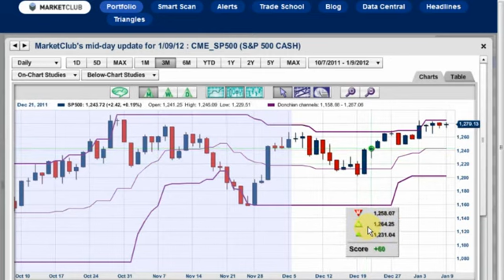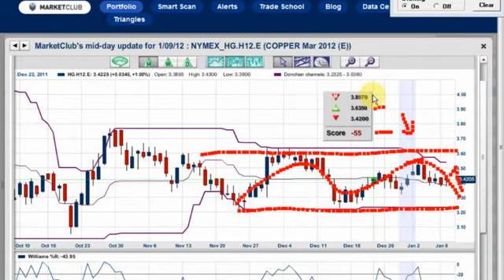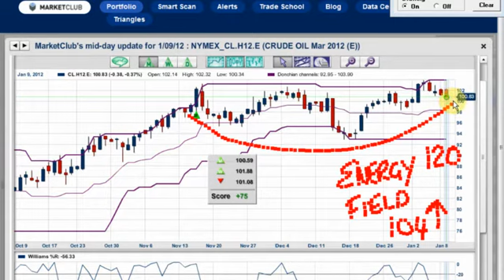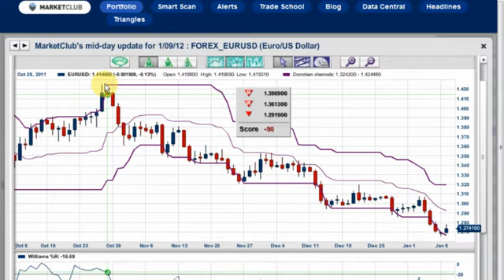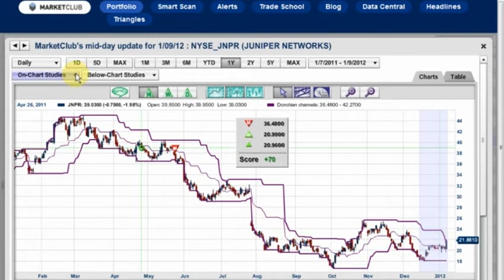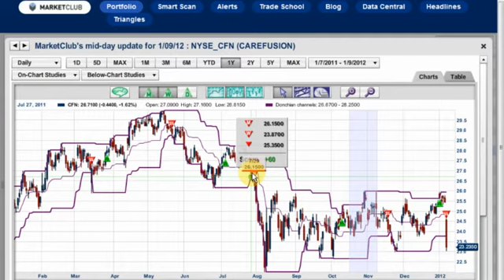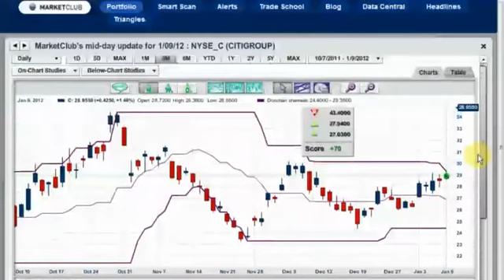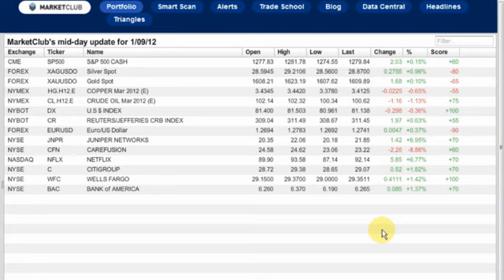We had a major controversy on our blog this weekend ...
Merkel and Sarkozy get cozy again over a transaction tax
We look at how our Trade Triangles view the Euro and the gold market.  Is is all over for both of these markets?

Why stock names shouldn't matter
JUNIPER NETWORKS (JNPR), NETFLIX (NFLX) and CAREFUSION CORP (CFN). Let's see how our Trade Triangles analyze these stocks.

Has the rally in the bank stocks come to an end?
We examine three bank stocks today and show how our Trade Triangles view these stocks.